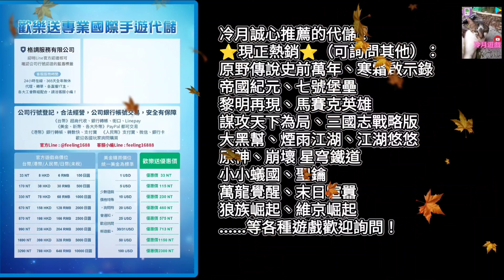【狼族崛起 wolf game the wild kingdom】荒野入侵賽後談！冷月覺得可以改進的三個地方！《冷月遊戲》